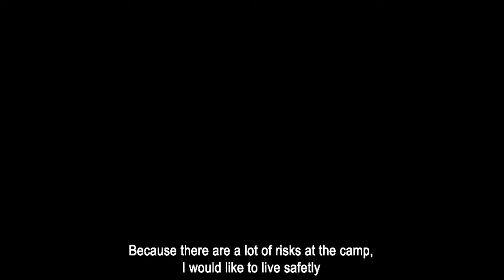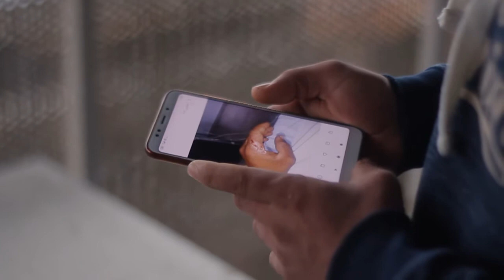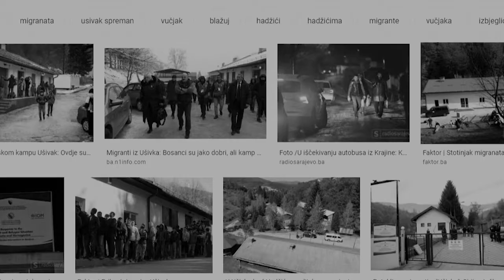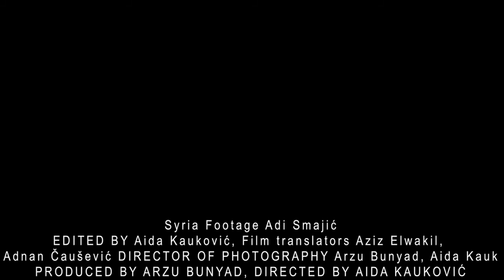Thoughts of Home (2020) - Aida Kauković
A story about Ali, the boy who started his journey as a ten-year-old from Aleppo.
Today, after ten years, he is still looking for his home.